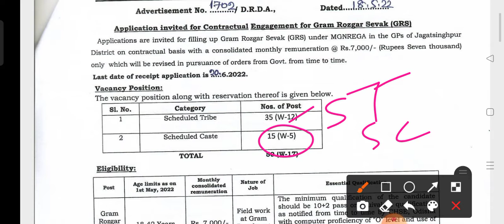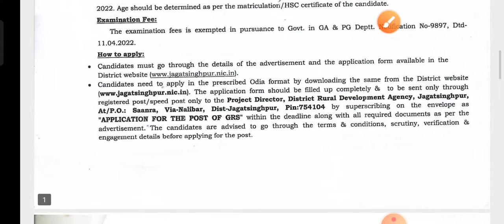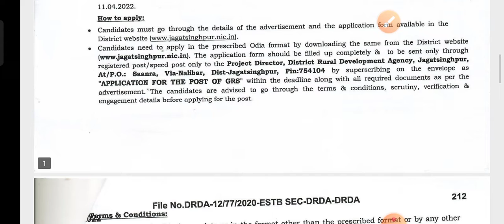ଆସିଲା ନିଜ ପଞ୍ଚାୟତରେ ନିଯୁକ୍ତି !! Gram Rozgar Sevak(GRS) Recruitment 2022 !! by Exam Adda 2.0 !!